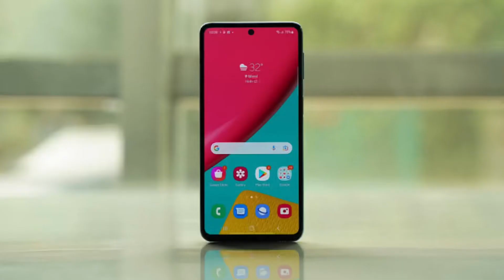Best midrange smartphone under ₹20k | Best time to buy smartphone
Best time to buy your favourite smartphone.
Flipkart big billion days & Amazon great Indian festival.
In today’s video I will make a short list of smartphone you can buy if you have a budget of ₹2000.

If you like the video then gives a 👍 and share with your close one’s.